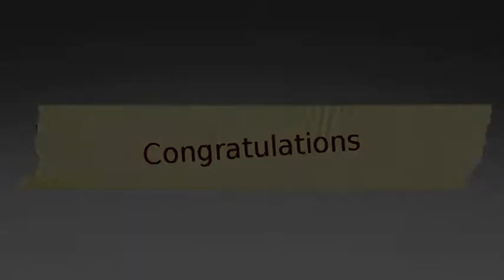Sentai Judo Club at The Jamie Macdonald Judo Tournament 2022